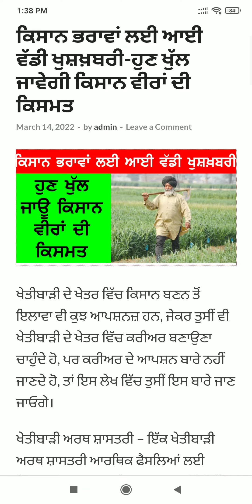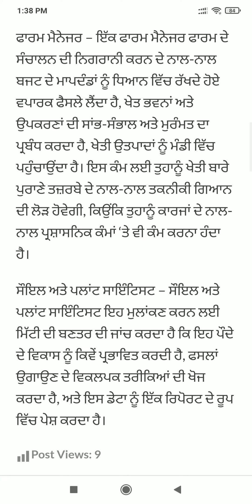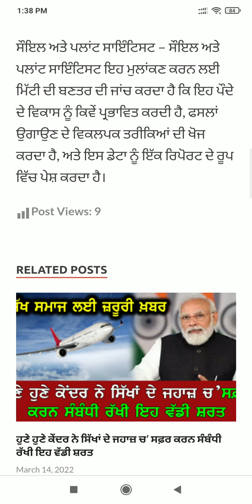Punjab News Live - Latest Punjab News - Bhagwant Mann - Breaking News of Punjab Politics